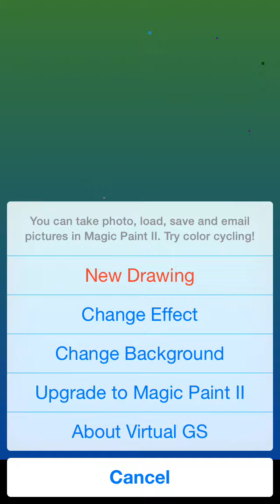Magic Paint - (iOS Game) - Full Gameplay